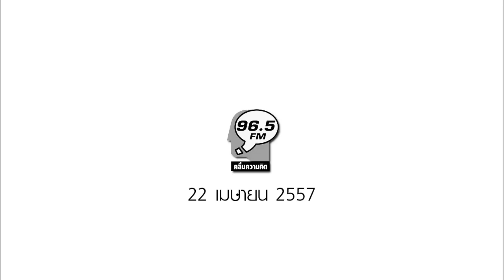การเดินทางของความคิด 22 เม.ย. 2557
รายการ การเดินทางของความคิด โดย สรรเสริญ ปัญญาธิวงศ์ และ วงศ์ทนง ชัยณรงค์สิงห์ การบริหารจัดการ
การบริหารจัดการในหลายๆ ส่วน เช่น ร้านขายสินค้า การช่วยเหลือ รวมไปถึงทีมฟุตบอล